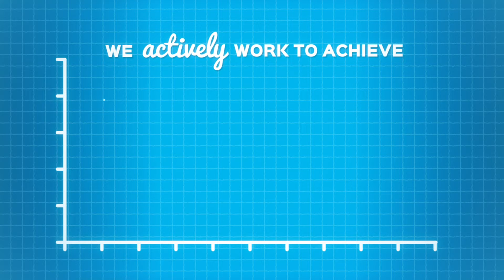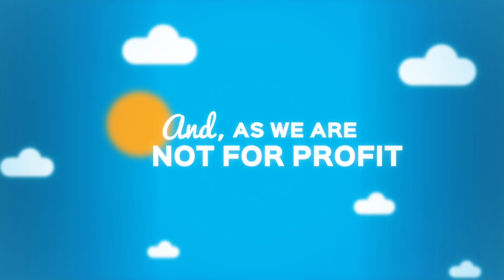The Wave Story So Far...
We help people in the Lewes District and surrounding communities get more active, more often. From fun for little ones to keeping active in later life, we encourage active lifestyles across people of all ages abilities. What's more, we're commited to doing it all in the greenest way possible.